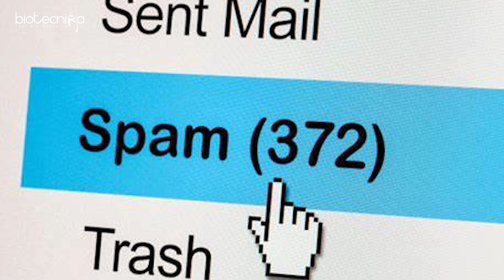Warning! Organized Crime Happening Against The Student Community !!